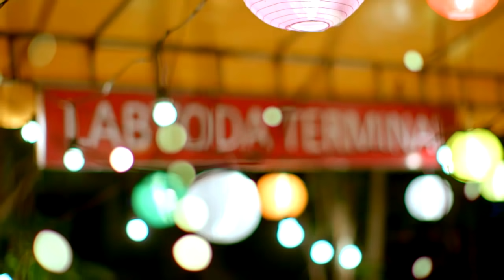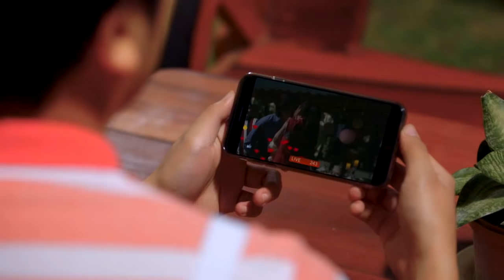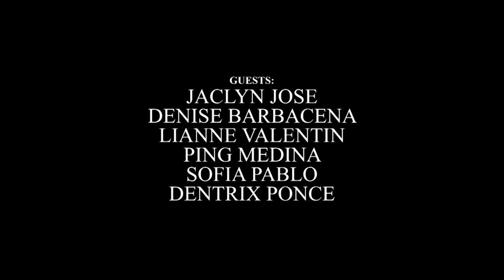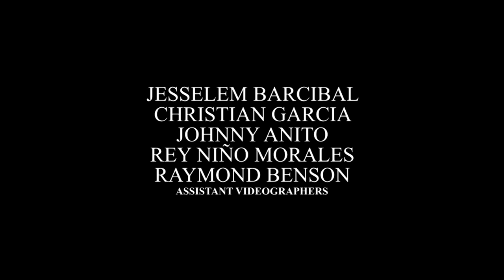TODA One I Love: Full Episode 15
'TODA One I Love' is a political romantic-comedy series that depicts a typical scenario of an election within a community with a sprinkle of romance. The story is set in the fictional town of San Bernabe, where the election of the local Tricycle Owners and Drivers' Association (TODA) and the new mayor takes place. Gelay Dimagiba (Kylie Padilla) is the daughter of a respected tricycle driver who was mysteriously murdered. To know the truth behind his father's unexplainable death, she takes place of his position in the TODA and tries to win the battle against corruption in their town led by local politicians, Dyna (Gladys Reyes) and Miguel Generoso (Victor Neri).

Stream the latest full episodes of 'TODA One I Love' on GMANetwork.com/fullepisodes and YouTube.com/GMAPublicAffairs starring Kylie Padilla and Ruru Madrid. Also in the cast are Ms. Gladys Reyes, Victor Neri, Jackie Rice, David Licauco, Tina Paner, Allen Dizon, Kim Domingo, Buboy Villar, Ayeesha Cervantes, Bruce Roeland, Raymond Bagatsing, Maureen Larrazabal, Archie Alemania, Cai Cortez and Kimpoy Feliciano. TODAOneILove KyRu TODAOneILoveFullEpisode, TODA One I Love KyRu